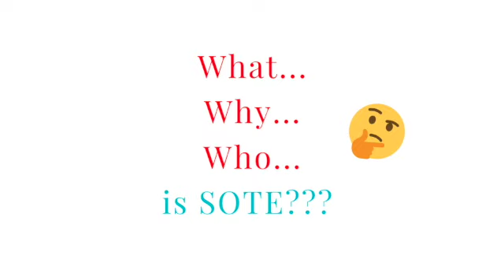What's a SOTE??? - Introduction to SOTE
What, Who, and Why is SOTE???
Why would a doctor be making videos about Jesus when she use that time to make $$$ instead?
Click and find out! The answer explains 'Why SOTE???'

Shauna Collins
Salt of the Earth Media (SOTE) is faith-based nonprofit organization
that creates Christian media to inspire people and to glorify Jesus Christ.
Our mission is best described in the Scripture

Dr. Shauna Collins is the President and Founder of SOTE Media.
Dr. Shauna Collins is a physician, speaker, and author of the best-seller 'No More Dieting!'

To understand her passion for Jesus Christ and Christianity, watch Doc Shauna's powerful testimony-video on the SOTE Media YouTube Channel.

We hope you stay a while, enjoy a few vids and be inspired!
God bless all in Jesus' name!

I enjoyed the inauguration prayer, and I was inspired by Amanda Gorman, the nation's first-ever youth poet laureate, as she called on Americans to 'leave behind a country better than the one we were left' in her powerful inauguration poem ‘The Hill We Climb' at the inauguration of Joe Biden and Kamala Harris. Her powerful spoken word truly inspires ‘faith over fear!’ She has another excellent poem called ‘Unity and Togetherness” that can be found on the internet. Lots of people have asked ‘Is Joe Biden a Christian?...Is Kamala Harris a Christian?’ Joe Biden is Catholic, but I don’t know the answer for the VP.